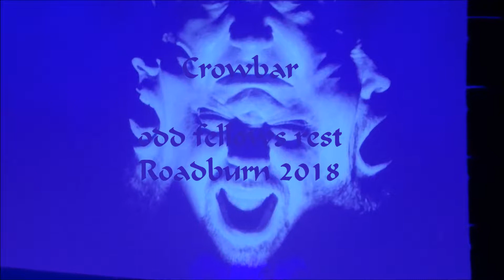scattered pieces lay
CROWBAR playing Odd Fellows Rest live at Roadburn 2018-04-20 - scattered pieces lay - support the artists